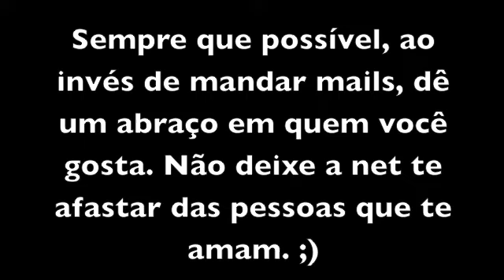EU SAMBO DIFERENTE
Eu Sambo Diferente. Autor : Mikael Mutti. O PMN é formado por : Mikael Mutti, Dudamen, Caique Vidal, Gato Preto, Sydney Argolo, Anderson Amokachi e Leonardo Lima.